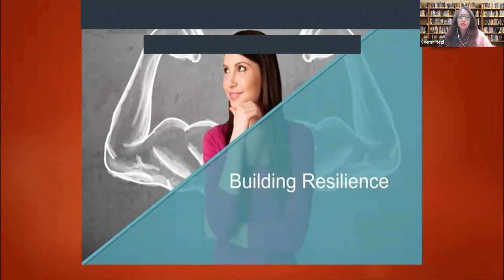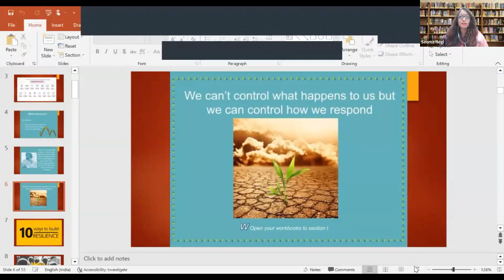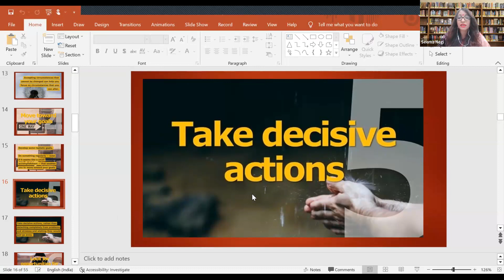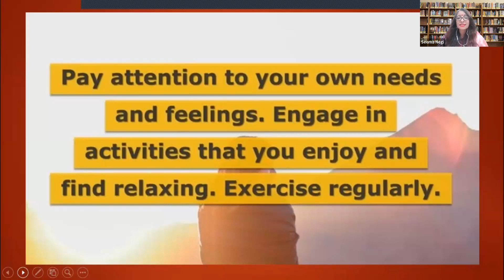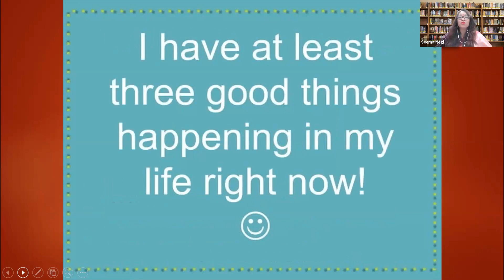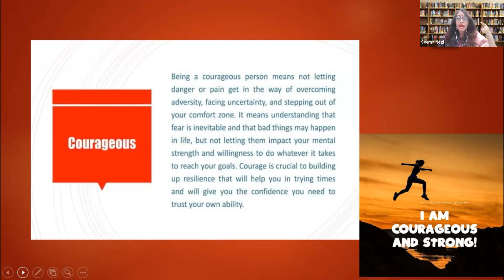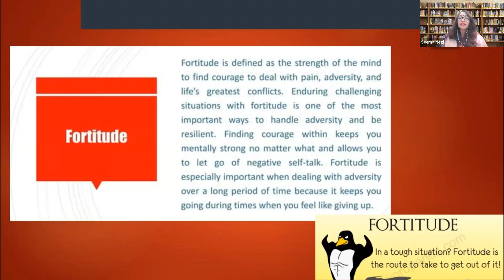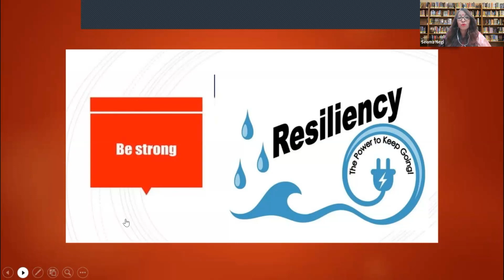The Power of Resilience: Overcoming Challenges and Bouncing Back Stronger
In this inspiring episode, we explore the profound impact resilience can have on our lives, guiding us to overcome challenges and bounce back stronger than ever before.

Life is full of unexpected twists and turns, and it's our ability to adapt and persevere that truly sets us apart. Resilience is the inner strength that allows us to navigate difficult circumstances, setbacks, and even failures, while maintaining a positive mindset and unwavering determination.

Join us as we dive into the concept of resilience and uncover its secrets. We'll discuss the psychological and emotional aspects of resilience, exploring how it can be developed and nurtured over time. Through personal stories, expert insights, and practical tips, we'll guide you on a journey of self-discovery and empowerment.

In this episode, we'll explore various strategies and techniques to enhance your resilience. From cultivating a growth mindset and building a support network to practicing self-care and embracing change, we'll provide you with a toolkit to fortify your resilience muscle.

We'll also shed light on the transformative power of failure and how resilience allows us to learn, adapt, and grow from our experiences. Through real-life examples and inspiring stories of individuals who have triumphed over adversity, we'll demonstrate that setbacks can be stepping stones to success.

Our aim is to empower you with the knowledge and mindset to face life's challenges head-on and emerge stronger on the other side. By embracing the power of resilience, you can not only overcome obstacles but also thrive in the face of adversity.

Join the conversation in the comments section below and share your own stories of resilience or ask questions about building resilience.

Remember, within you lies an incredible power to rise above challenges and create a life of strength, purpose, and fulfillment. Let's unlock the power of resilience together!
Keep Learning Keep Growing!!